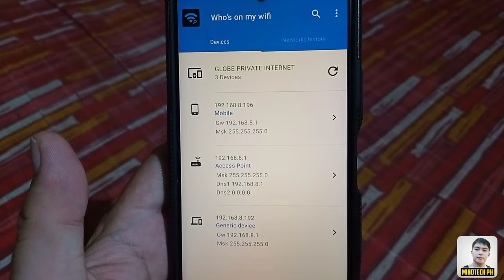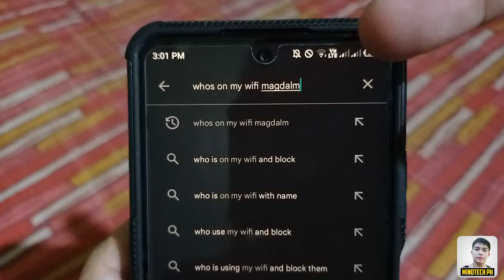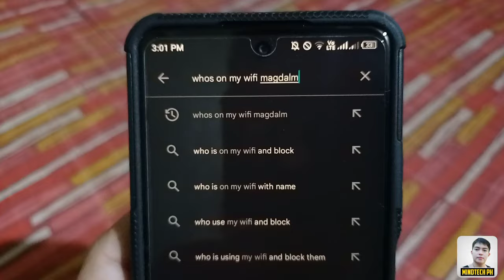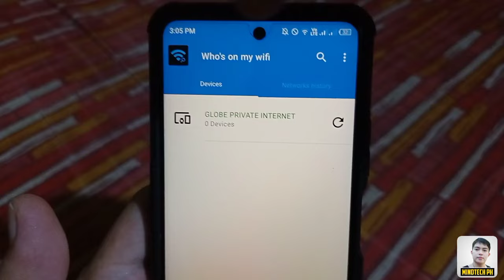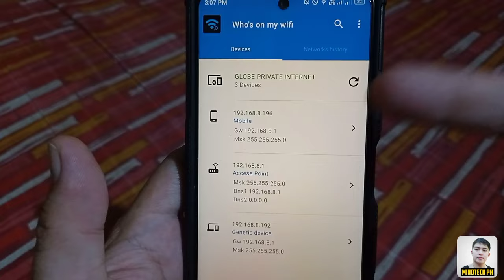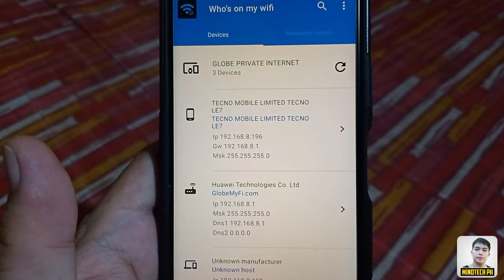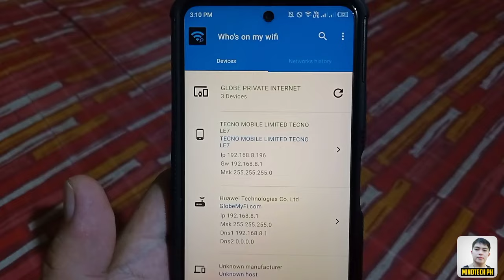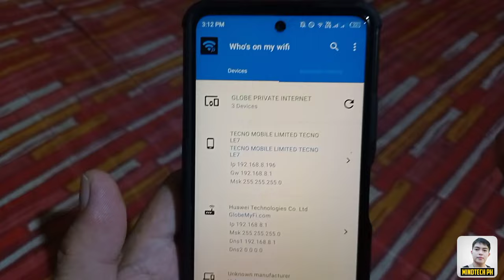PAANO MALAMAN KUNG MAY MGA NAKA CONNECT SA WIFI MO ! DETECT WHO USES YOUR WIFI ! 100% LEGIT !